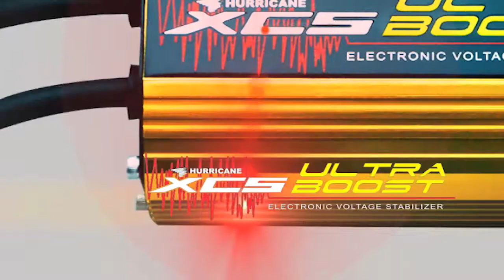HEMAT BBM - HURRICANE ULTRA BOOST - MNC SHOP OFFICIAL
BELANJA HANYA DI MNC SHOP!

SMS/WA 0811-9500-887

Kategori
Blog & Orang